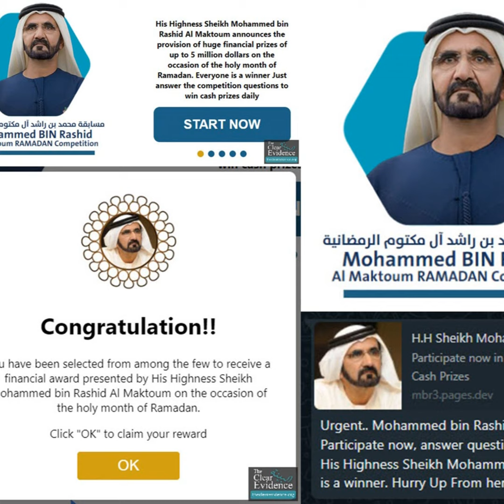Beware of Ramadan Competition Fraud Messages on WhatsApp (English)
Summary

This is a phishing campaign that targets individuals during the month of Ramadan using WhatsApp messages. The attack begins with a message from a contact that contains a link to a fraudulent website posing as a competition organized by His Highness Sheikh Mohammed bin Rashid Al Maktoum, offering cash prizes for answering questions about Islam.

The fraudulent website then tricks users into providing their personal information, such as full name, gender, country, and mobile number, under the guise of claiming their prize. The website also requests users to share the link with their contacts on WhatsApp, further spreading the phishing campaign.

Continue Reading: Beware of Ramadan Competition Fraud Messages on WhatsApp (English)